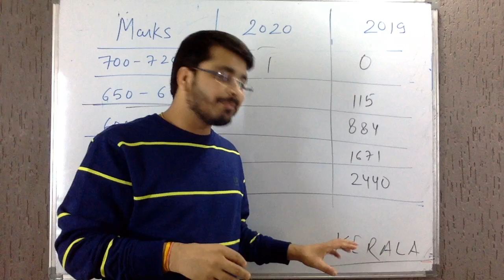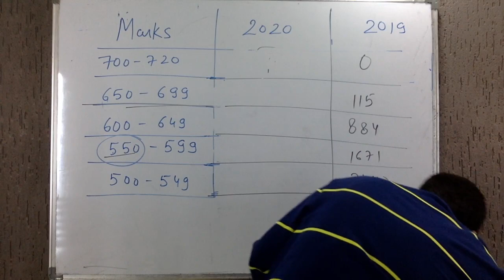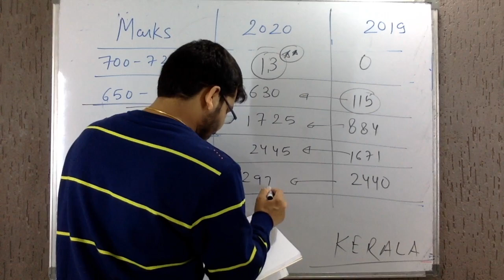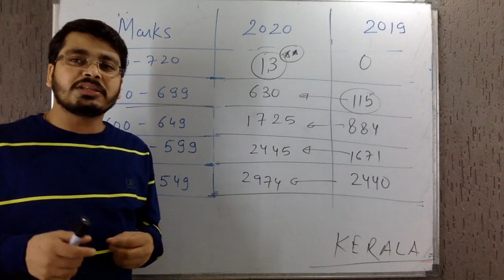STUDENTS SCORING MARKS BETWEEN/700-720/650-699/600-649/550-599/NEET 2020/KERALA